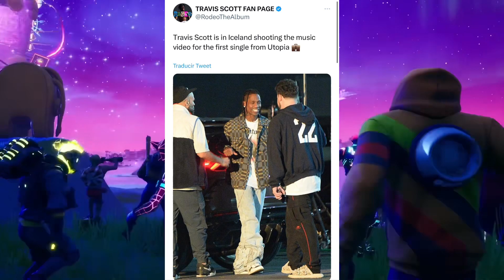TRAVIS SCOTT RETURNS TO FORTNITE SOON FOR HIS UTOPIA ALBUM When are travis scott coming back?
Welcome to Guillex's channel and well first of all remember to use my creator code Guillex, travis scott is filming a video clip most likely for utopia surely it's for the album in which the skin will most likely appear that's why most likely The skin will return very soon and we just have to wait How To Get Travis Scott Skin In Fortnite(Unlock Travis Scott Skin) New Travis Scott Style!

Welcome to Guillex's ch